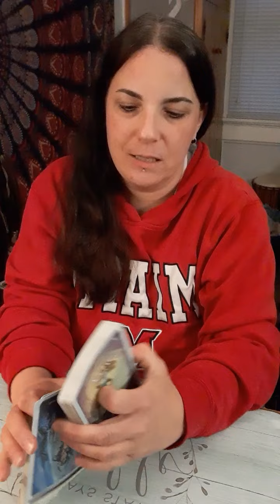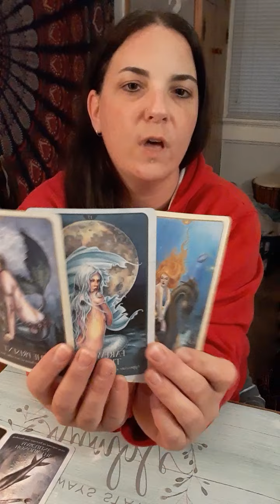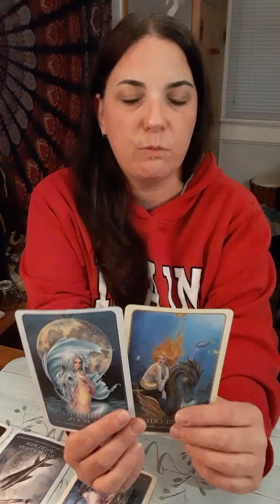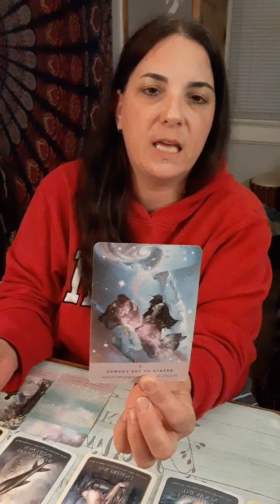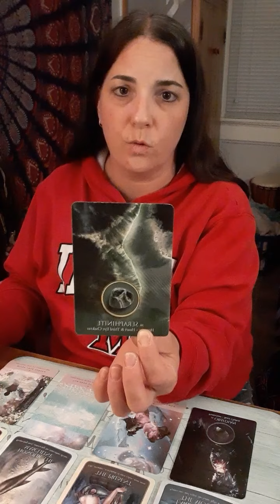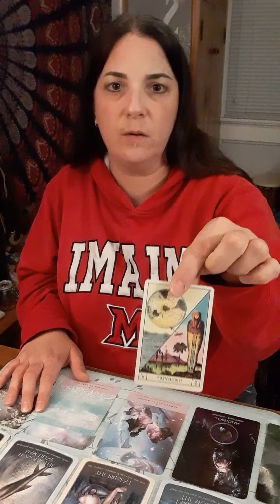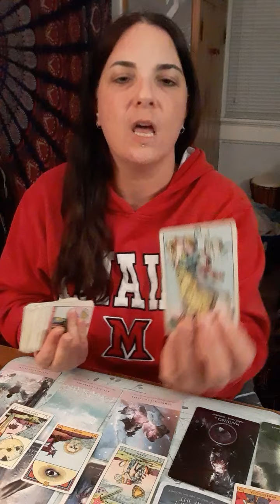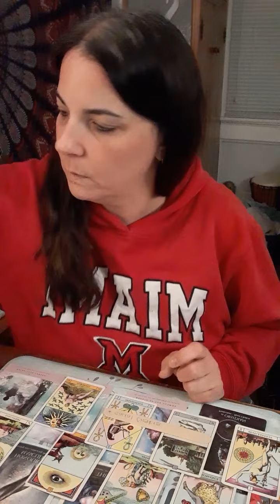Lessons To Balance ⚖ Masculine (Logic) & Feminine (Intuition) Energy. I Am Accomplished!!